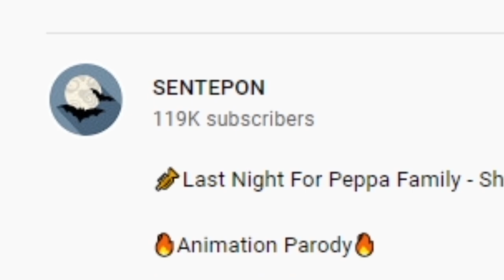SCARY Piggy.exe videos | SCARIEST PIGGY.EXE VIDEOS (SCARY PIGGY.EXE)